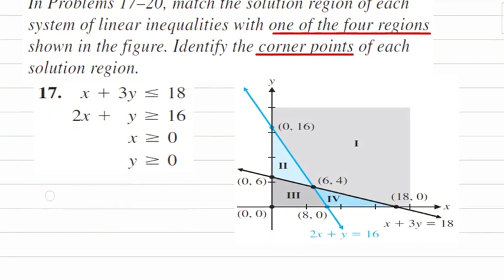10 Finite115 Ch5.2 Linear Inqualities P17